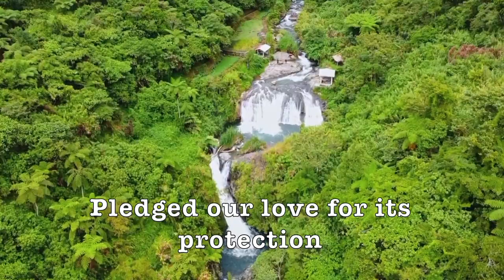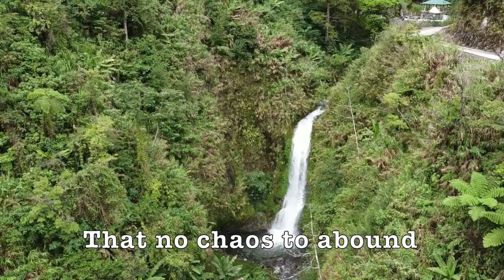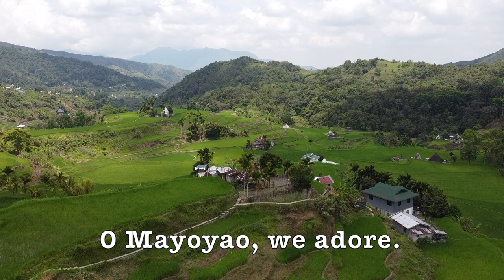MAYOYAO HYMN | MAYOYAO, IFUGAO | MAYOYAO SONG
To all eMajawjaws all over the world, here is our new hymn for us to learn and share.

Lyrics by: Mr. Antonio Bangachon Sr.
Record by: Mr. Marx Homecgoy

This post is neither for entertainment or amusement but for us all to learn our very own Mayoyao Hymn.